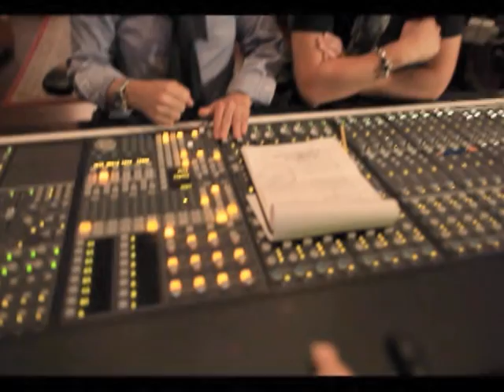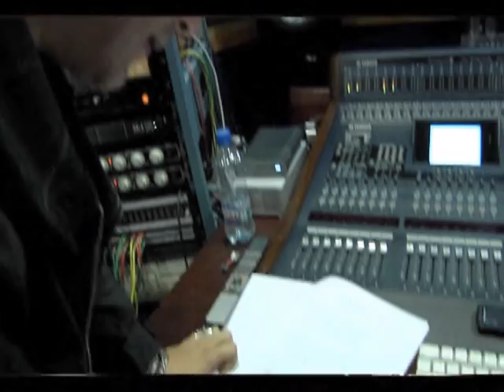Voces unidas por Chile - EPK Gracias a la vida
EPK Gracias a la vida